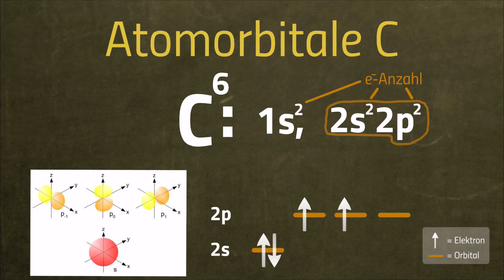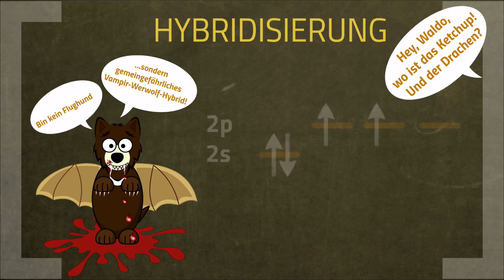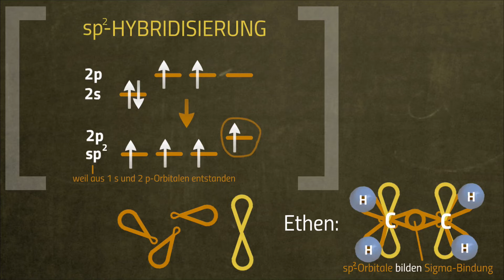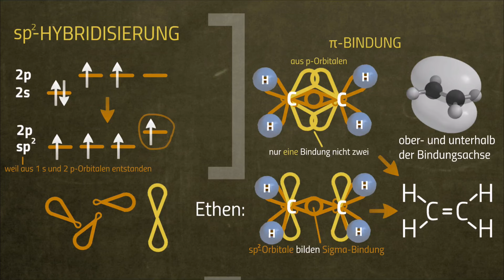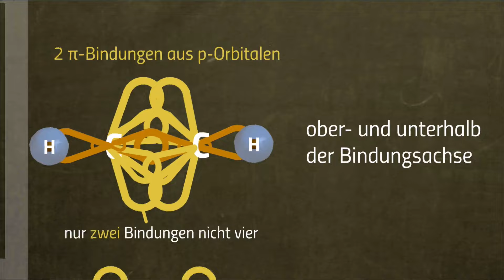Molekülorbitale Modell - Wie funktioniert das?!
Was ist das Molekülorbitalmodell? Wie verbinden und überlappen jetzt die einzelnen Atomorbitale? Welche Bindungen entstehen daraus? Wie sehen Einfach-, Zweifach und Dreifachbindungen im Molekülorbitalmodell aus?

📺 ALLE KANÄLE